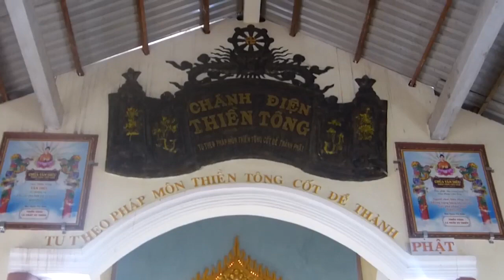Tại sao chứng A La Hán vẫn chưa hoàn toàn Giải Thoát? - Giải đáp Thiền Tông